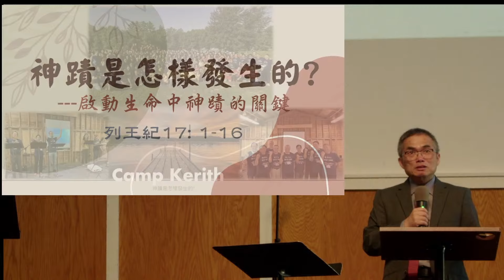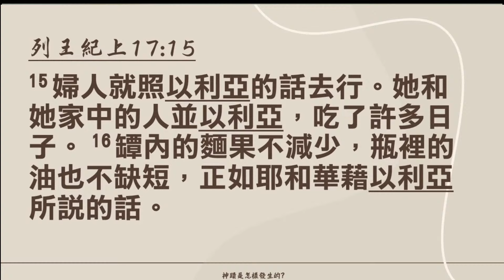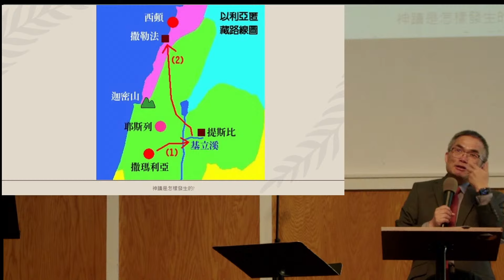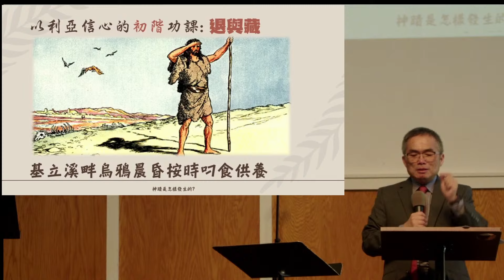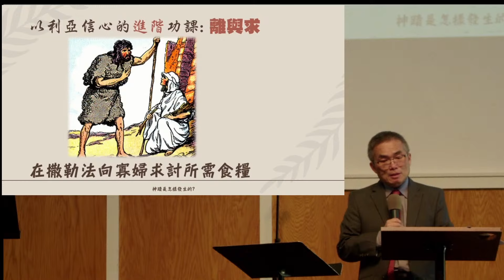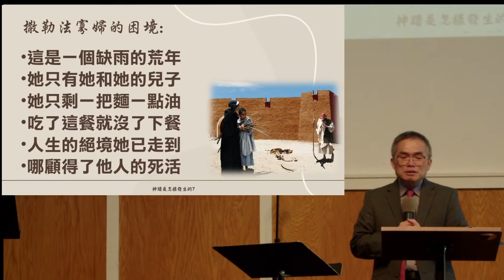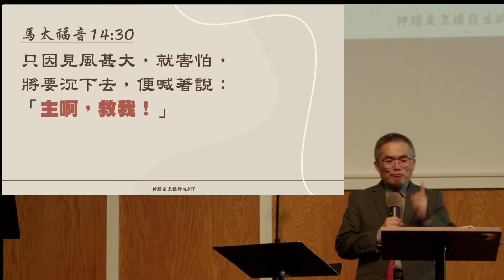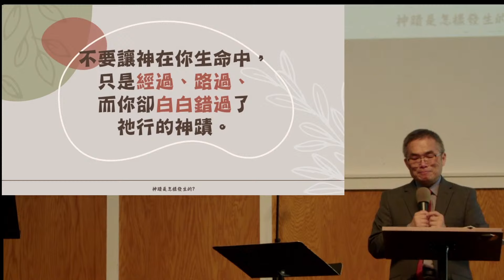【神蹟是怎樣發生的?--- 啟動生命中神蹟的關鍵】列王紀上 17:1-16 - 陳堯健牧師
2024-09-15神蹟是怎樣發生的?
--- 啟動生命中神蹟的關鍵
列王紀上 17:1-16

I. ___退 ___(vv. 1-6)
---.不合常理的帶領

II. ___ 離___ (vv. 7-10a)
--- 不近人情的安排

III. 求 (vv. 10b-12)
--- 不顧顏面的要求

IV. ___成___ (vv. 13-16)
--- 不可思議的供應

本週金句: 雅各書 5:17
以利亞與我們是一樣性情的人，他懇切禱告，求不要下雨，雨就三年零六個月不下在地上。

歡迎奉獻來 一起參與我們的宣教事工(請注明多媒體事工)